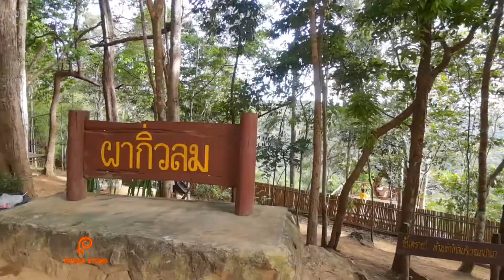พาชมบรรยากาศสบาย ๆ ที่ ผากิ่วลม จังหวัดร้อยเอ็ด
สถานที่ที่เหมาะแก่การกางเต็นท์ พักผ่อน